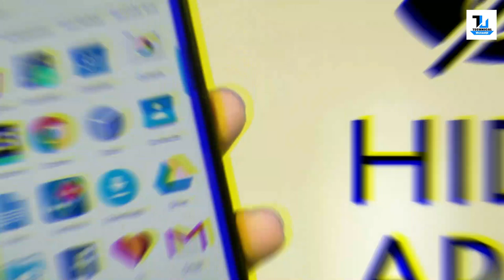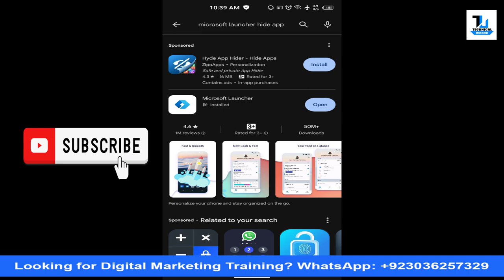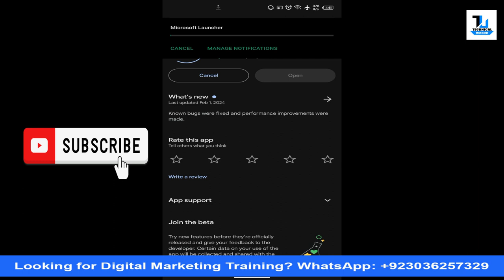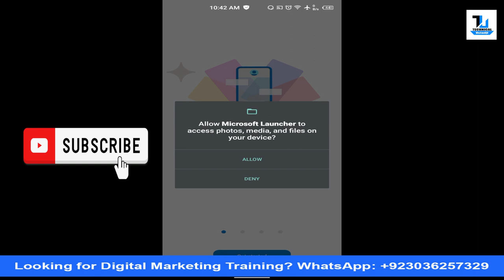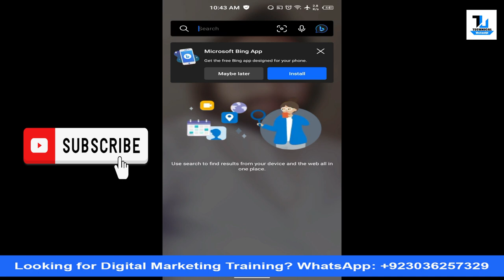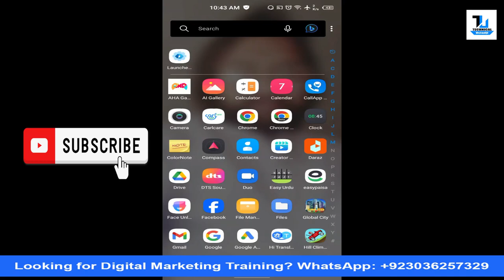How To Hide Apps on Android 2024 ? | iPhone | Samsung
Hello Everyone,
How To Hide Apps on Android 2024 | Android mobile me apps Kaise Hide Kare | Hide apps in mobile 2024

how to hide apps on android in tamil without app
how to hide apps on android redmi note 9 pro
how to hide apps on android samsung j7
how to hide apps on android with app